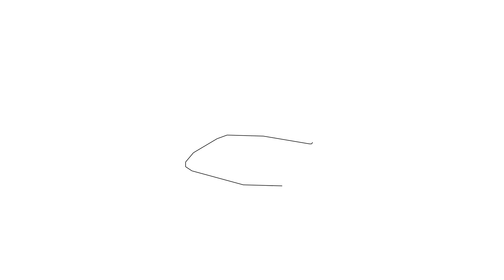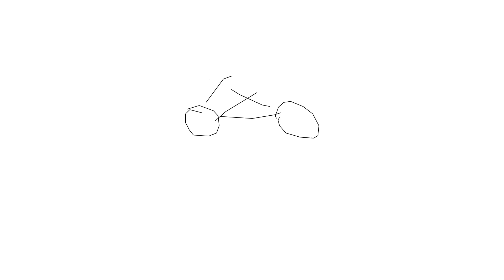Drawings for kids with tent, couch, toothpaste, tree, pond